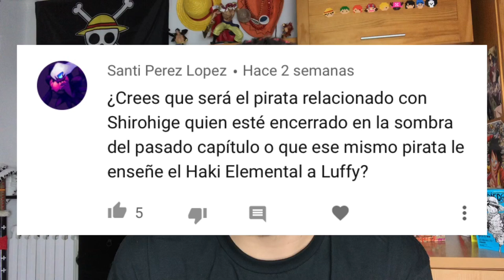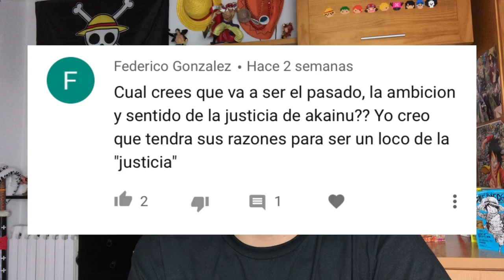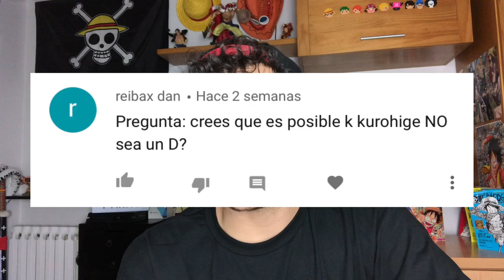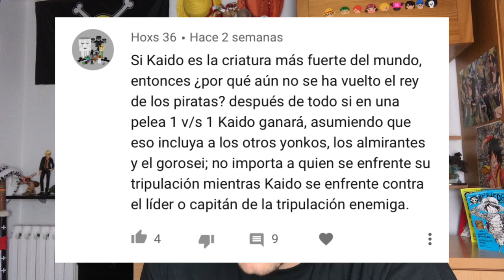¿QUIÉN ES LA LEYENDA LATENTE? ¿ES EL PRESO DE KAIDO? - One Piece PyR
Hola nakamas! Hoy os traigo un nuevo Preguntas y Respuestas de One Piece! Dejad vuestras preguntas en los comentarios! Espero que os guste! Like y sub ;)